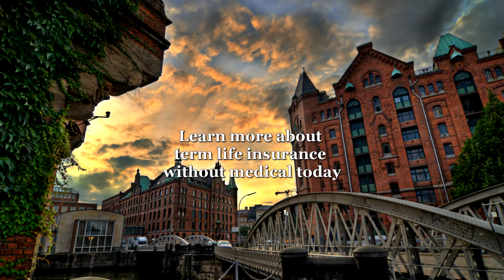Equote Term Insurance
We know there are lots of places to get quotes online, no one matches the savings and quality of service of Equote.